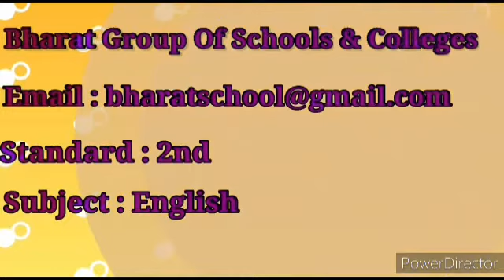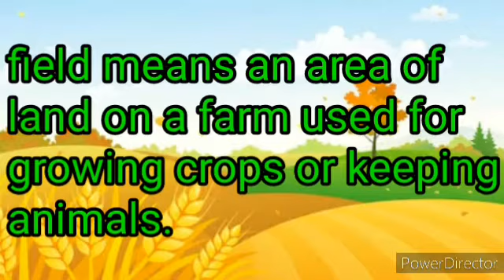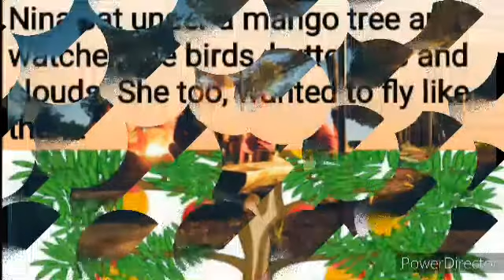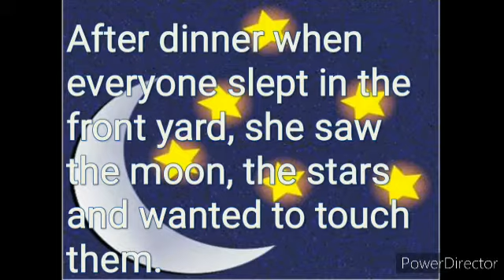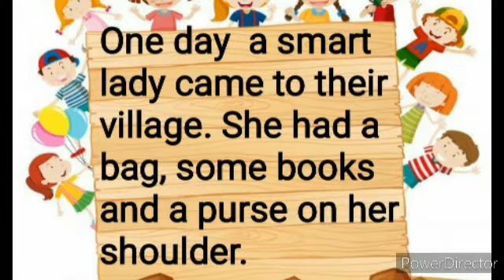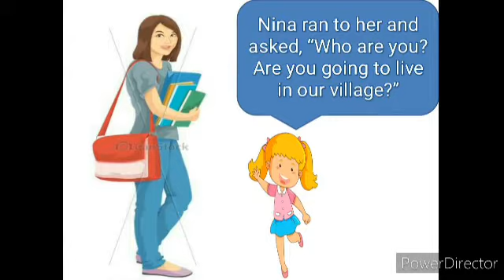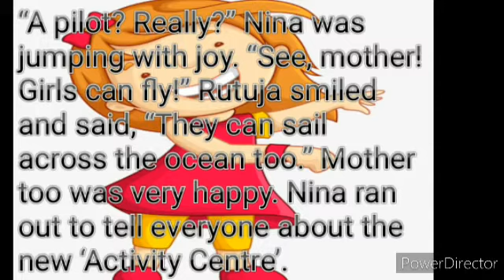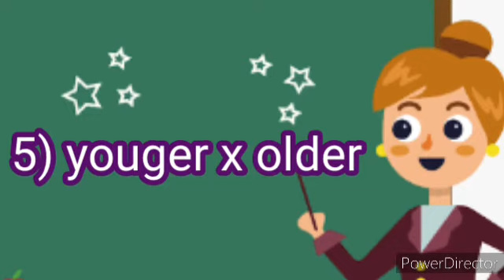Std. 2nd - English - 09.12.2020